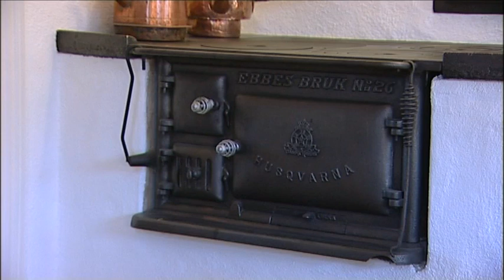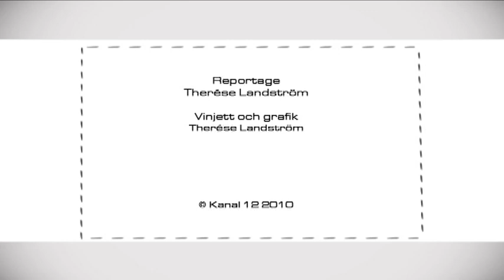Hemma bäst - Nybyggd herrgård